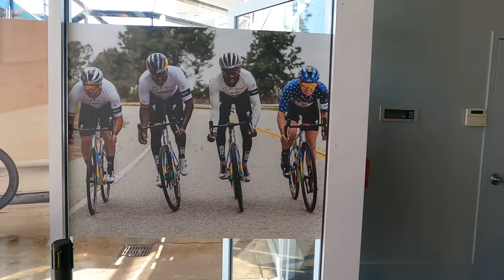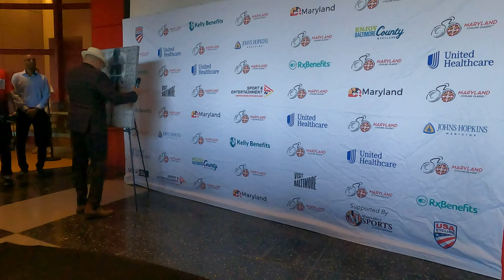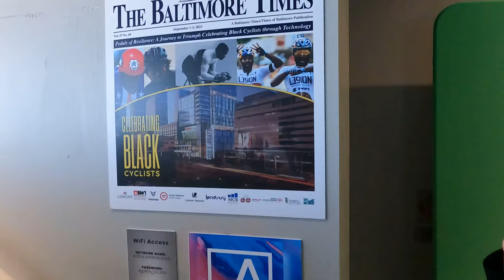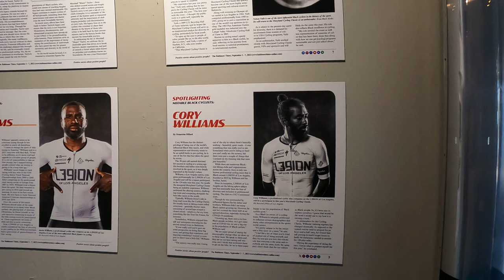Maryland Cycling Classic. More than a bike race!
So much was done during my time in Baltimore, Maryland. The city, along with the Mayor has really done a great job bringing cycling to one of the best cities I've ever visited. The culture is real in B-More. From sports to the food (Crab Cakes) to the people, and of course bomb chicken wings from Mothers! The best part of the trip for me was being honored along with Cory, Justin, Nelson, and the great Major Taylor. WOW!
I have so much footage i'll do some small clips as the week goes on.

Special Thanks
Steve Brunner
Ravi Rajcoomar
Kevin Smith
Graham Whaples
Andrew Lim
Terry Hassletine
Milt Sharp
Chris Aronhalt and the Medalist team
PBS Maryland Television